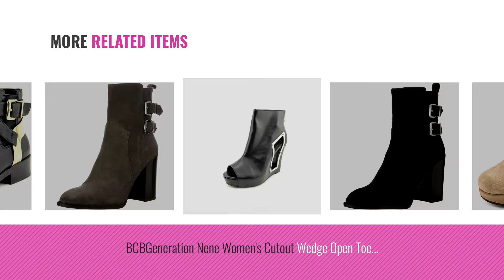Top 10 Bcbgeneration Women Chukka Boots [2018]: BCBGeneration Women's Karol Taupe Oil Calf Suede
Black Friday / Cyber Monday BCBGeneration Women's Karol Taupe Oil Calf Suede Boot 8.5 M by BCBGeneration

Black Friday / Cyber Monday BCBGeneration Women's Cinder Smoke Taupe Soft Goat/Braided PU Boot 7.5 M by BCBGeneration

Black Friday / Cyber Monday BCBGeneration Women's BG-Capricorn Chukka Boot, Taupe, 8.5 M US by BCBGeneration

Black Friday / Cyber Monday BCBGeneration Savanna Women US 8 Black Ankle Boot by BCBGeneration

Black Friday / Cyber Monday BCBGeneration Women's Dreya Bootie,Black Silky Leather,US 7.5 M by BCBGeneration

Black Friday / Cyber Monday BCBGeneration Nene Women's Cutout Wedge Open Toe Booties, Black, Size 5.0 by BCBGeneration

Black Friday / Cyber Monday BCBGeneration Women's Savanna Leather Suede Steel High-Top Boot - 10M by BCBGeneration